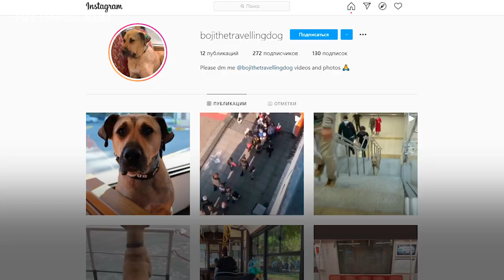Собака по кличке Боджи стала звездой Стамбула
Бездомный пес бесплатно путешествует по Стамбулу. Его можно увидеть на всех видах транспорта. В среднем собака проезжает до 30 километров в день. Но куда она едет?